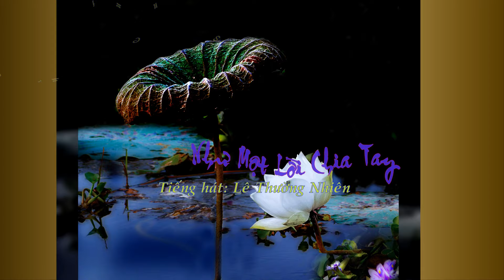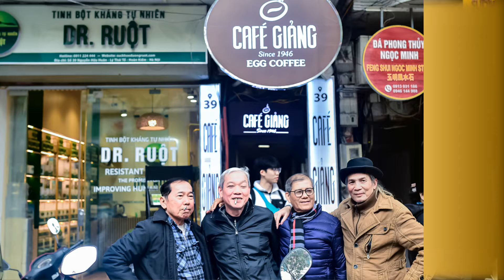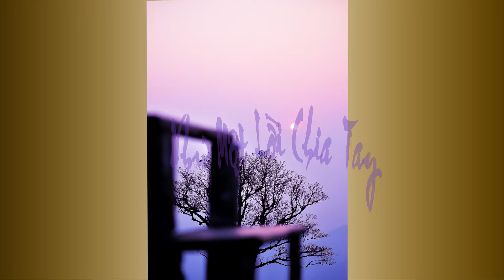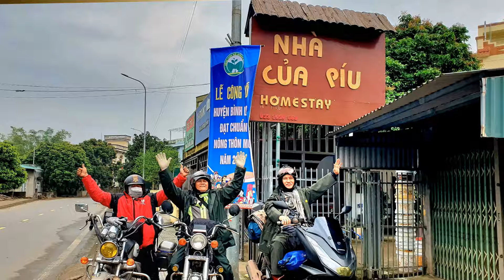Ca khúc NHƯ MÔT LỜI CHIA TAY - NS Trịnh Công Sơn Tiếng Hát Lê Thường Nhiên